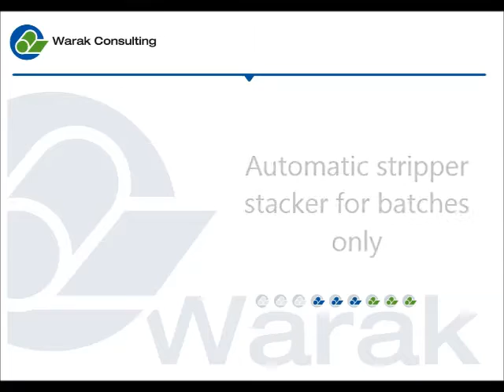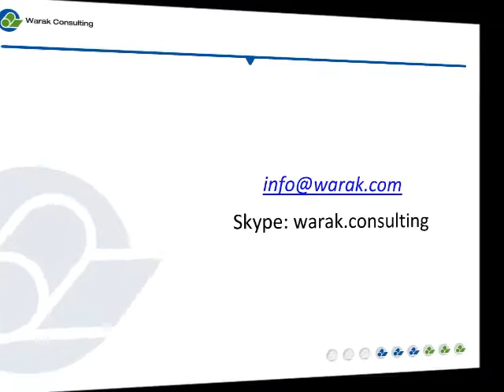Automatic stripper stacker for batches only